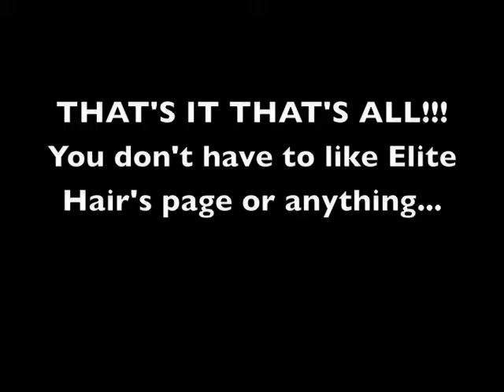Announcement!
UPDATE

I WON THE CONTEST!